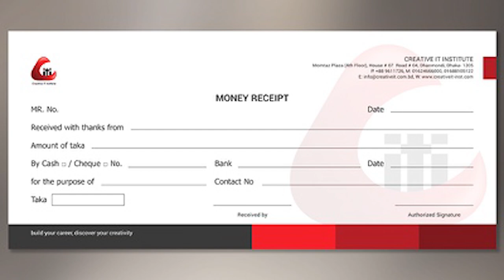স্ক্রীন প্রিন্তিং ব্যবসা কিভাবে শুরু করবেন ? Screen Printing Business Idea